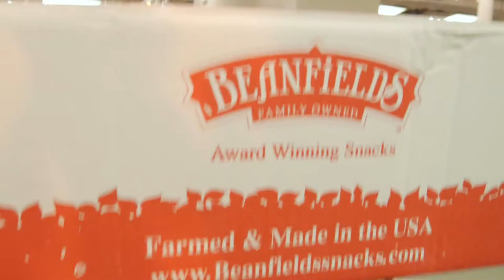Miss Teen USA 2014 Explores the NYC Vegetarian Food Festival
Miss Teen USA 2014, K. Lee Graham explores the NYC Vegetarian Food Festival.

Category: Miss Teen USA 2014 - K. Lee Graham